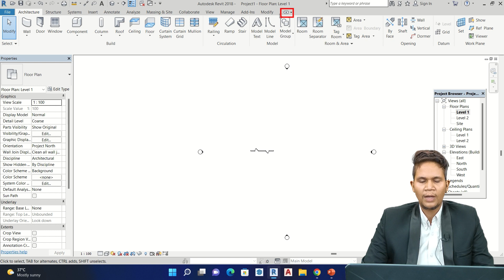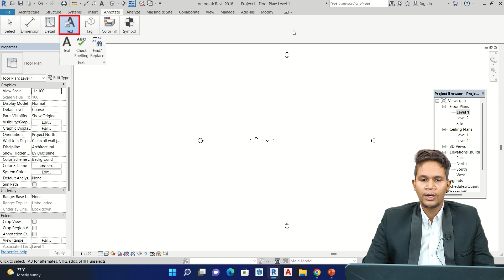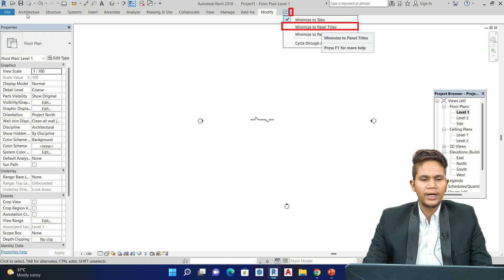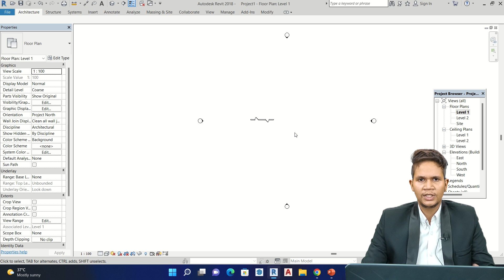Revit Architecture Mein Ribbon Palette: Designing Ke Naye Andaaz! 🎨🏗️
In this video Er. Shubham Nagpure, Corporate Trainer of Civil Guruji Explains about Revit Architecture Mein Ribbon Palette: Designing Ke Naye Andaaz! 🎨🏗️ |

Aaiye, explore karein Revit Architecture mein Ribbon Palette ke saath naye aur exciting possibilities! Iss video mein, ham aapko dikhayenge Ribbon Palette ke features aur uske istemal ke tarike. Yadi aap architect hain ya design mein ruchi rakhte hain, toh yeh video aapke liye hai.